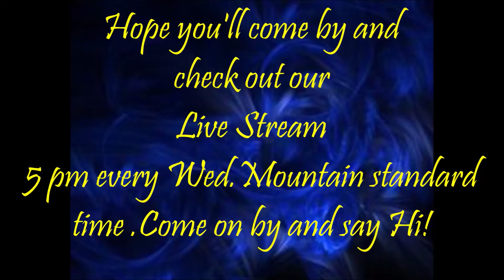Showing my Texas Sage -NM wild flowers/landscape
Honey bees all over the Texas Sage bush. Plus beautiful wild flowers and some New Mexico landscape. The land of Enchantment.
Out West Homestead AMAZON LINK.
( if you wish to support our projects please use this account. )
Thanks a lot. Susie